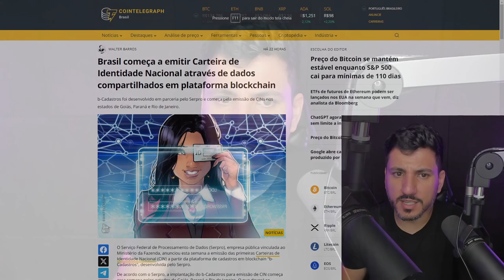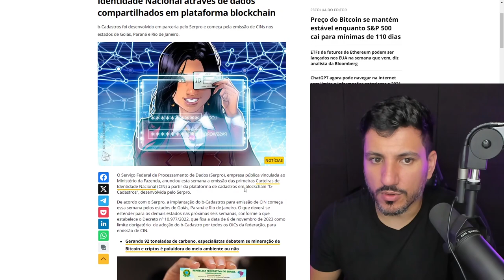O RESET MUNDIAL E O CONTROLE POPULACIONAL